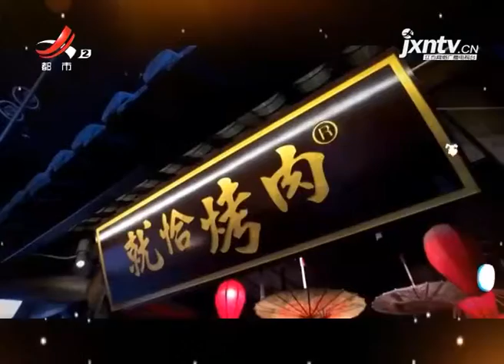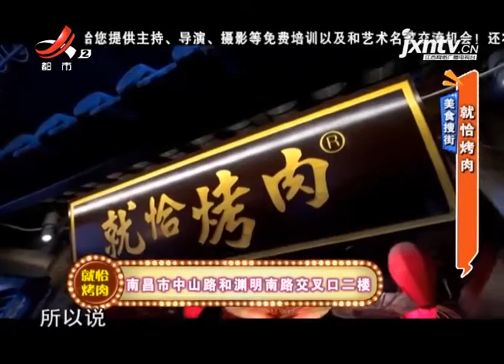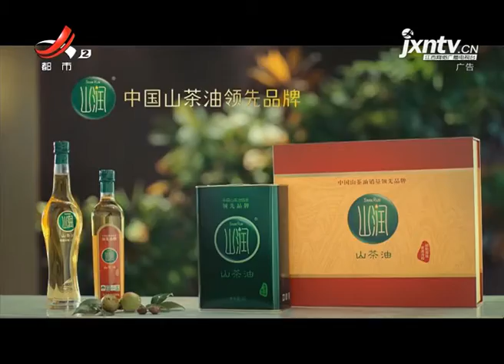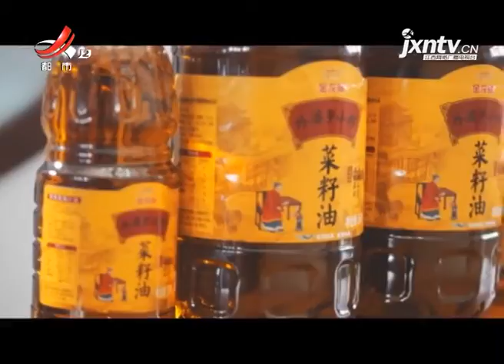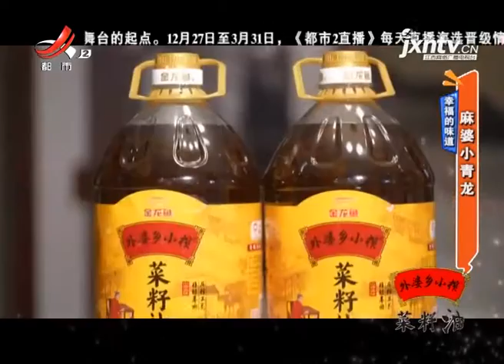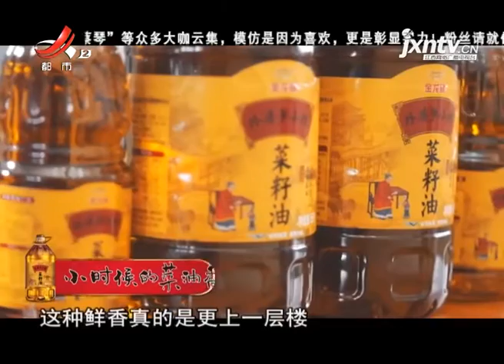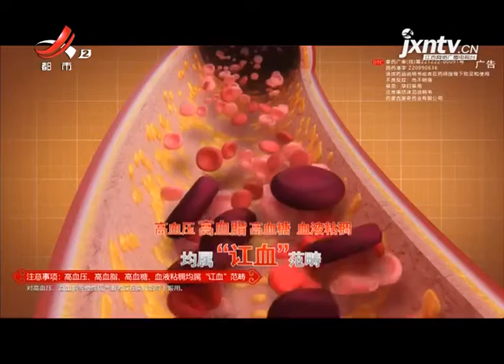《地宝当家》20210122 焦糖土司